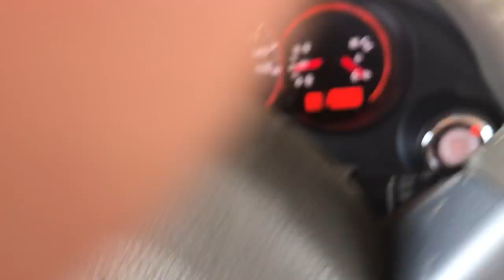AIRPORT RESERVE| Flight Attendant Life | VLOG 9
Hey guys! Today I am on airport reserve this is the typical day in the life of a reserve flight attendant! Once again I did not get called out by crew scheduling but maybe next time!

Everything you need to know is listed below !

○ CAMERA I use - Sony A5100 (standard lens)

○ Products Mentioned:
-DIORSKIN NUDE AIR LUMINIZER POWDER 003 Golden Glow
-DIOR ADDICT LACQUER STICK 420 Underground
-The Pretty passenger (FA YouTube channel)
○ What I'm Wearing:
- Hair Extensions by Alexandra Fae

Hi loves, I'm Carrie! I'm a Beauty Vlogger, Makeup Artist, and Flight Attendant with a huge passion for travel and all things beauty! On my channel you'll find an assortment of beauty and flight attendant related videos.This is a channel for all only positive energy!